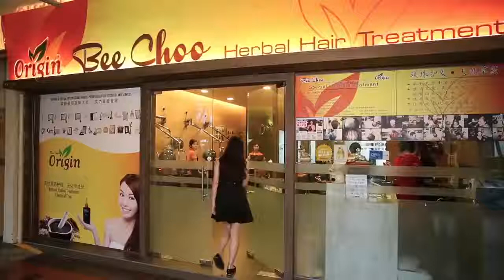Bee Choo Corporate Video (Chinese)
Corporate Video featured on Local Media